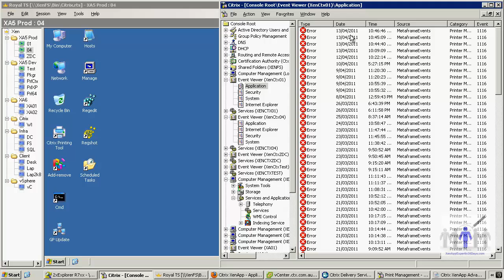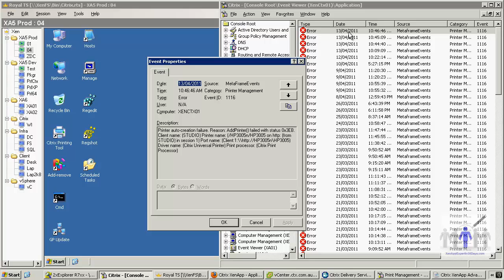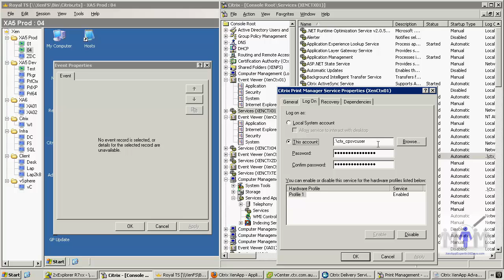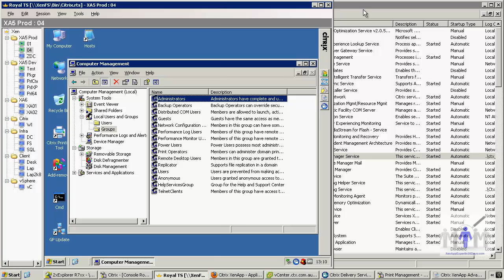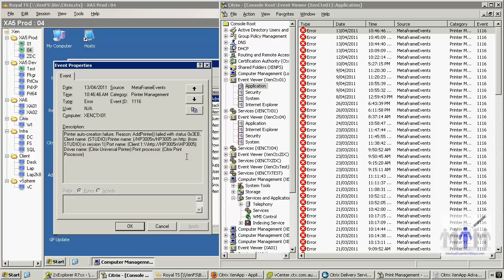Citrix XenApp Printer Troubleshooting - error 1116 clip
Citrix breakfix often involves printer issues, why not get up to speed before you get on-site. If you want to take over the mantle of the new Citrix admin in your company, it definitely helps if you diagnose the big printing pains for your users. What's the underlying mechanism that causes auto-created printers to fail? How do I use the Print Management console, Print Migrator and Perfmon to control Citrix server printing? Now that you have a plan, there will be no stopping you!